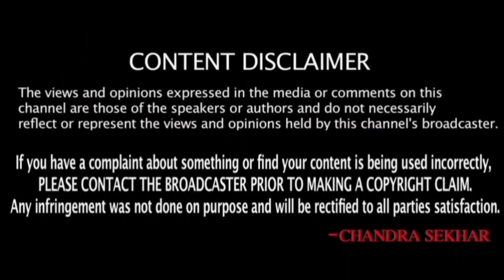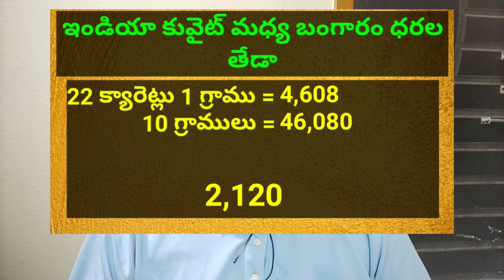కువైట్ మరియు ఇండియా లో ఈరోజు బంగారం ధరలు || Today Gold Price In Kuwait || Gold News 552 || SukanyaTv